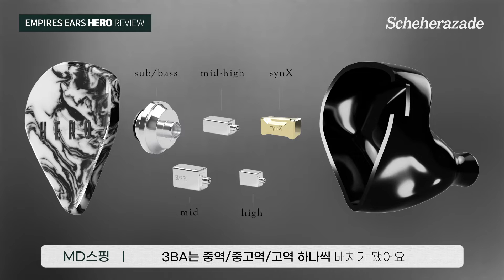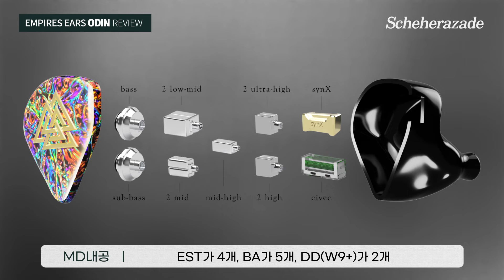엠파이어 이어스(Empire Ears)의 엔드 게임같은 이어폰, 오딘과 히어로! [Eng Sub]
미국 프리미엄 이어폰 브랜드 '엠파이어 이어스'의 실력을
또 다시 증명한 제품들이 출시했습니다.
강렬한 사운드로 찾아온 '오딘'과 '히어로'의 이야기들을 영상에서 만나보세요.

▶ 타임 라인
　00:25 엠파이어 이어스의 라인업
00:53 HERO 소개
　01:38 디자인
　02:06 드라이버 구성
　04:33 사운드
　05:08 평가
13:18 ODIN 소개
　14:05 디자인
　18:16 드라이버 구성
　19:12 사운드
　20:16 평가
　26:04 총평